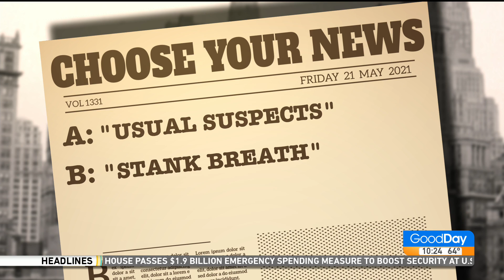Choose Your News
Anchors just read stories that are in the teleprompter.  But this time they have the liberty to choose their news.  John Dabkovich has these very unique stories that the anchors can pick to hear.